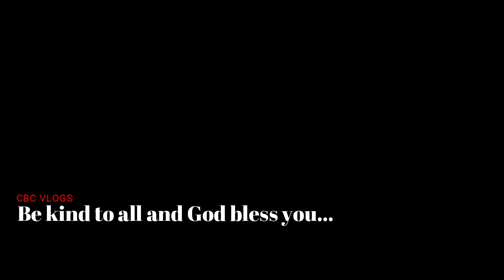Thai Street Food | Floating Market | Thailand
Came across this Thai street food/sweet while visiting floating market in Bangkok, Thailand. It tasted good!

Couldn't exactly remember the name of this sweet. If you are aware of the same, please share it in the comment section.

Stay tune for upcoming VLOGs:
James Bond Island, Phuket Thailand
Phuket City Tour, Thailand
Train Market, Bangkok Thailand
Floating Market, Bangkok Thailand
Sealife OceanWorld, Bangkok Thailand
Glimse of Khao San Road, Bangkok Thailand
Phuket Street Food, Thailand and many more.